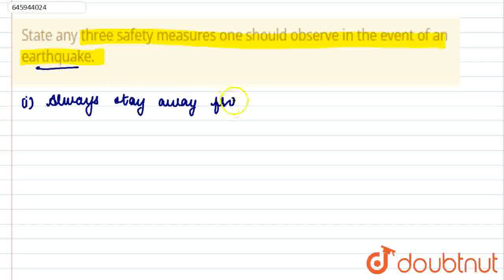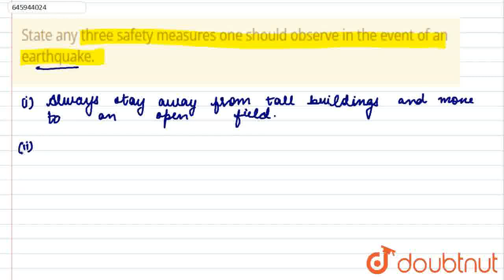State any three safety measures one should observe in the event of an earthquake. | CLASS 8 | SO...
State any three safety measures one should observe in the event of an earthquake.
Class: 8
Subject: CHEMISTRY
Chapter: SOME NATURAL PHENOMENA
Board:FOUNDATION

👉 Have Any Query? Ask Us.